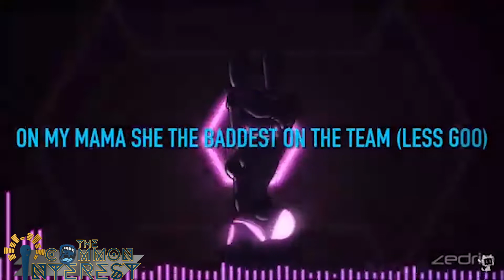Ep. 75 | TrillCityGuapo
On this episode we talk to Trill City Guapo about his latest music, creating a core fanbase, creating multiple streams of revenue & more! Don't forget to stream his music on all platforms!